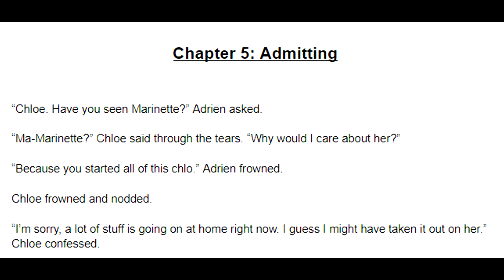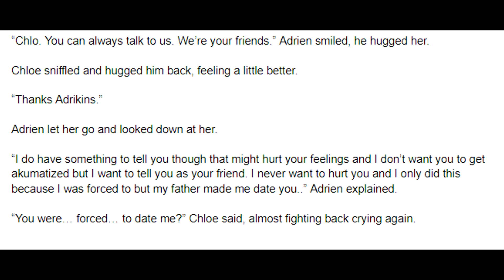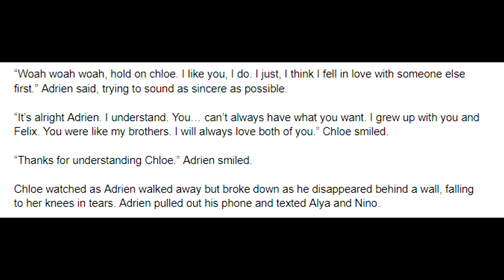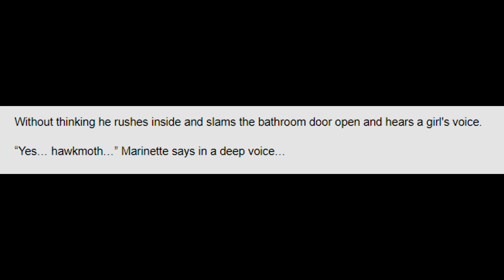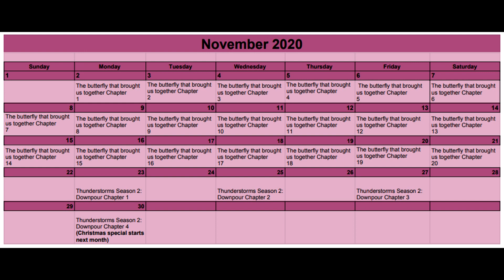The butterfly that brought us together Chapter 5/20: A Miraculous Ladybug Fanfiction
I am usually home most of the time and you can message me anytime!

Artwork: ??? If you can find it please let me know, I have looked and tried to reverse image search but can not find the original artist. So please let me know if you find the artist!

**Hey guys if you like my videos, please consider turning your Youtube AdBlock off. It really helps me out. Turning the youtube AdBlock off is like showing me your support and helps me continue making content for you guys!

(if the link above doesn’t work try this one, idk)

And

Editing and recording software:

OBS
Blue Snowball Mic (got mine for $50 at local Walmart)